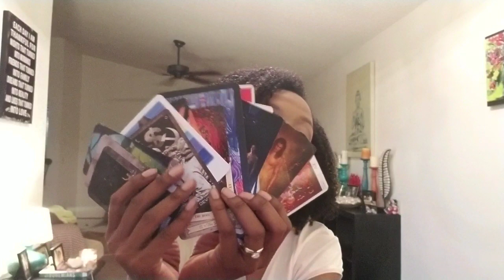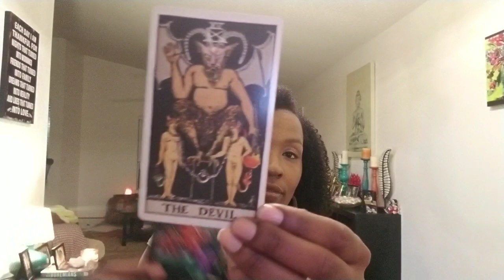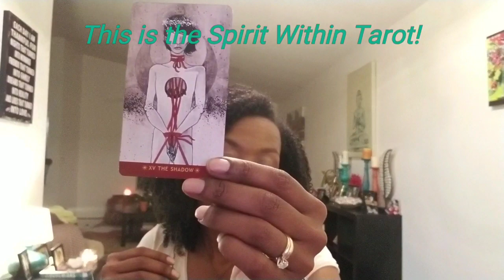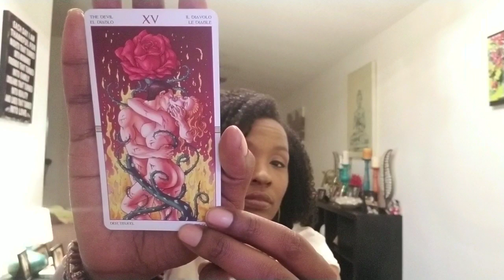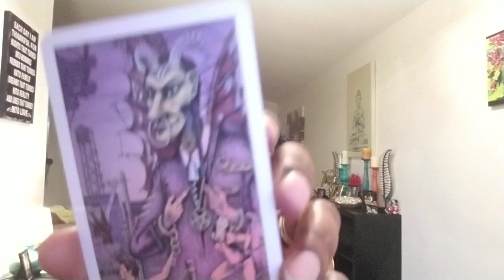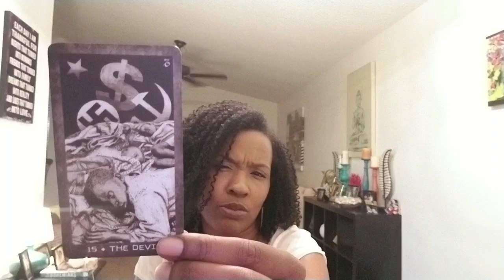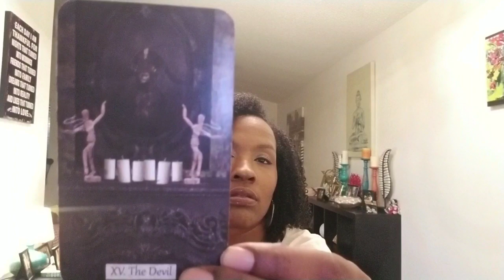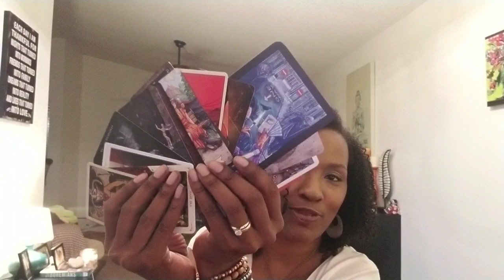Card by Card: The Devil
Hey Fellow CardSlingers and Tarot Lovers~ Let's go to the dark side for just a bit, and take a closer look at the Devil card. What does this card mean to you and what emotions does it conjure up when it shows up in a reading? Are there are any particular Devil cards in your collection that totally makes the deck extra special? Any special Devil card meanings that has stuck with you? Share your thoughts on my Devil card selections and ones you would include in the Card by Card analysis.